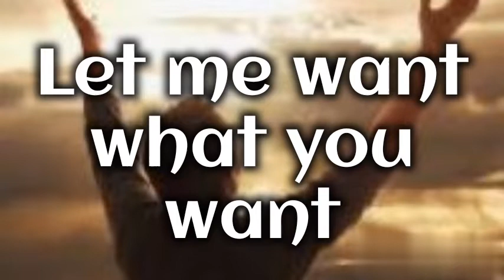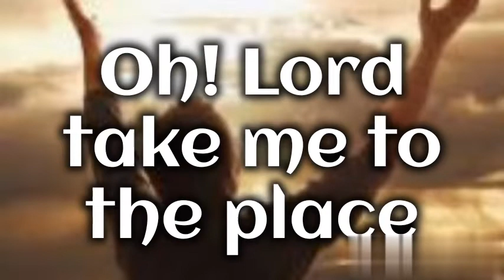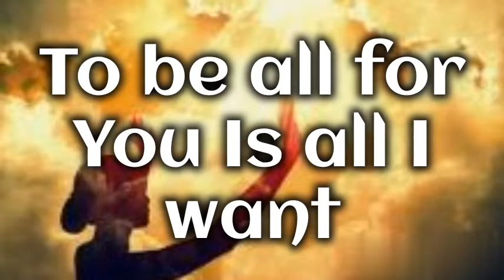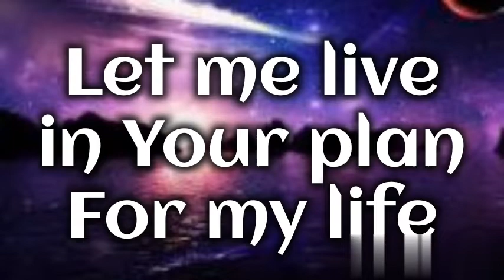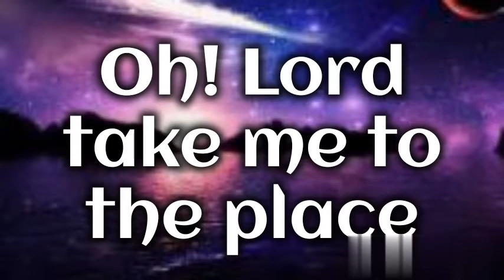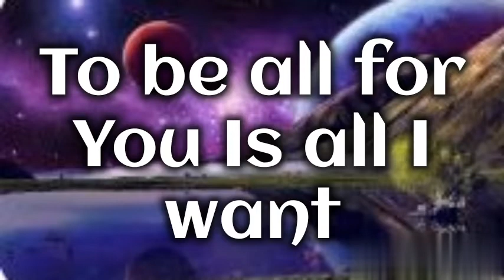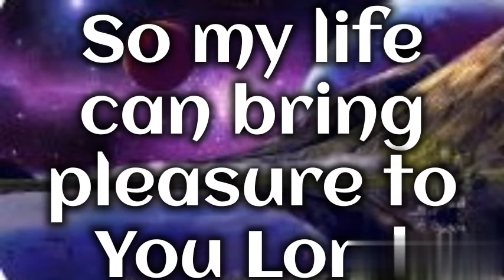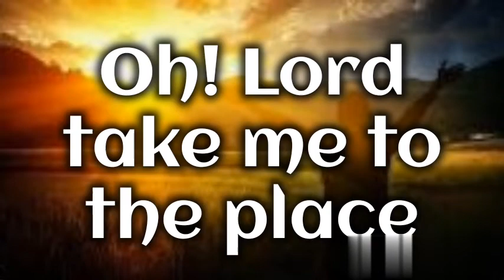Let me want what you want lyrics